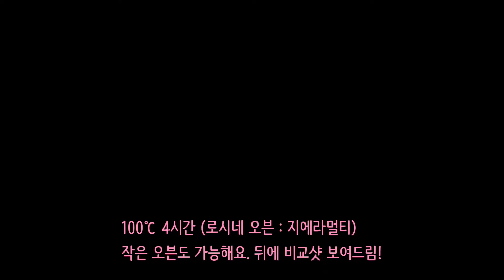[Eng sub] 머랭쿠키 할로윈데이 베이킹 : French Meringue cookies Halloween Day baking!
프랜치머랭으로 머랭쿠키 만들기
매끈하고 예쁘게 만드는 법 알려드려요!

프랜치머랭은 다른 머랭기법에 비해서 간단하지만
설탕의 비율에 따라서 난이도가 달라진다고 생각해요.
이 레시피도 흰자대비 설탕의 비율이 높기때문에
설탕을 넣는 타이밍과 머랭의 완성 타이밍을 잘 기억하고 만드시면 좋겠어요!

참고로 영상에 사용한 흰자는 총 6개 정도입니다.
2개는 유령아지트를 만들었고
4개는 할로윈유령과 막대쿠키를 만들었어요 :)

많은 완성사진과 이야기는 블로그에도 있답니다.
Many pictures and stories are on blogs.

*** 재료 : Ingredients  30~40개 분량

흰자 200g egg white
설탕 150g sugar
슈가파우더 150g sugar powder
선택 Choice : 색소, 향료  food color, flavor

* 4번 과정까지 핸드믹서 1단을 사용하세요.
* 설탕이 모두 녹으면 2단을 사용하세요.
* 설탕이 녹을 시간이 필요해요 :)
고속으로 머랭부터 완성 되버리면 설탕입자가 녹지 못해서 구웠을 때 거칠거칠해요!

1. 흰자 전체가 하얗고 큰 거품이 되면 설탕을 넣어요.
설탕양의 반을 넣어줍니다.
* 슈가파우더가 뭉쳐있다면 체에 내려서 사용하세요!

2. 흰자에 무늬가 보이기 시작하면 두번째 설탕을 넣어요.
남은 설탕의 반을 넣어줍니다.

3. 흰자에 머랭뿔은 없지만, 무늬가 선명하게 유지되면 세번째 설탕을 넣어요.

4. 설탕이 모두 녹을때까지. 거의 느껴지지 않을때까지 휘핑하세요.

5. 머랭 표면에 설탕이 '아주 조금' 보이는 것은 괜찮아요.
구우면서 없어집니다.

6. 원하는 색소나 향을 섞어서 짭니다.

7. 색소는 최대한 단시간에 섞는게 좋아요.
머랭이 죽는게 싫다면 핸드믹서로 색소를 섞어주세요.

8. 100℃ 4시간 굽기
만약 유령아지트같은 큰 머랭쿠키를 굽는다면 1시간은 늘려야해요.

* Use 1st hand mixer until step 4.
* When all the sugar is dissolved, use 2 steps.
* Need time for sugar to melt :)
If you finish it at high speed, the sugar particles won't melt, so it's rough when baked!

1. When all the whites are white and big bubbles, add sugar.
Add half the sugar.

2. When you start to see a pattern on the white, add the second sugar.
Add half the remaining sugar.

3. The meringue isn't solid, but when the pattern is kept clear, add the third sugar.

4. Whip until all the sugar is dissolved.

5. It's okay to see very little sugar on the surface of the meringue.
It disappears while baking.

6. Pour the meringue into the pan by mixing the desired coloring or flavoring.

7. Mix the food coloring as quickly as possible.
If you don't want the meringue to sink, mix the food coloring with the Machine.

8. Bake at 100°C for 4 hours
If you bake a big meringue like a ghost house, you should increase it by an hour.

* Wilton 2, Star-shaped tip, 1cm-diameter round tip, 0.7cm-diameter round tip, Wilton 47 and Wilton 12.

The french meringue is simpler than other Meringue techniques,
I think the difficulty varies depending on the rate of sugar.
This recipe also has a high sugar content.
Let's just remember the timing of adding sugar and the completion of the meringue!